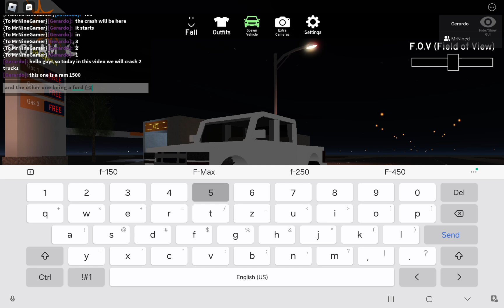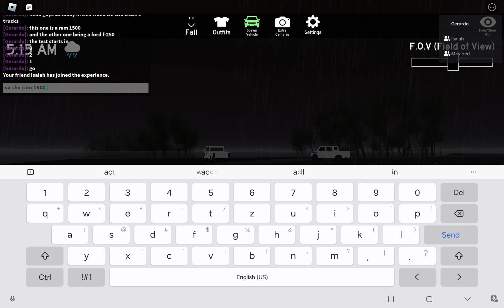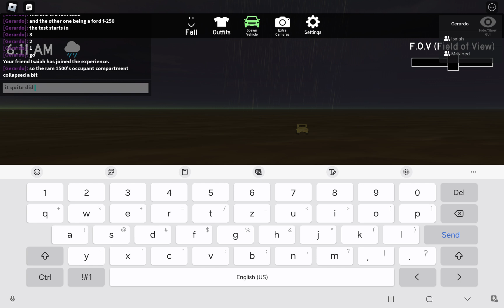car to car crash test: Ram 1500 vs Ford F-250 (ft. MrNineGamer)